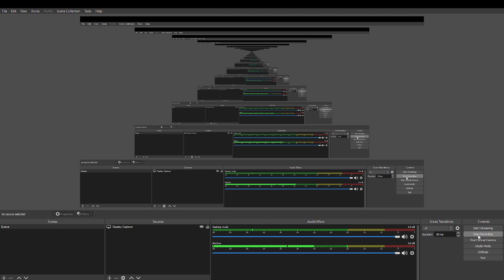good bye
bye :(...